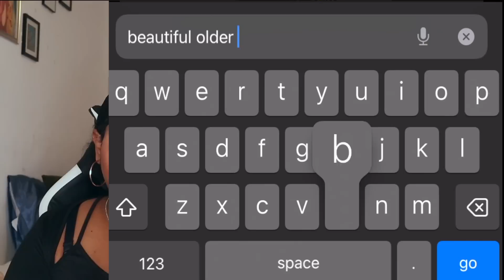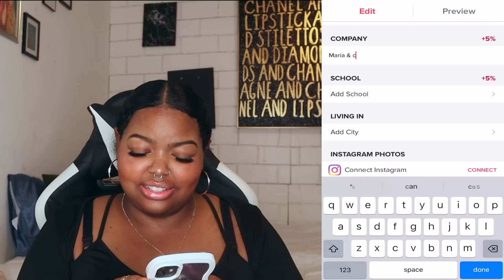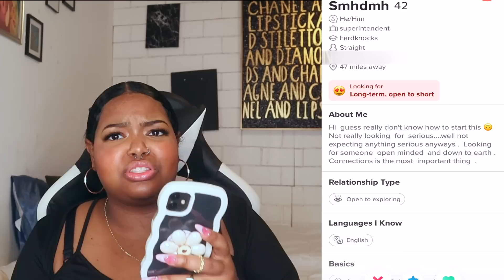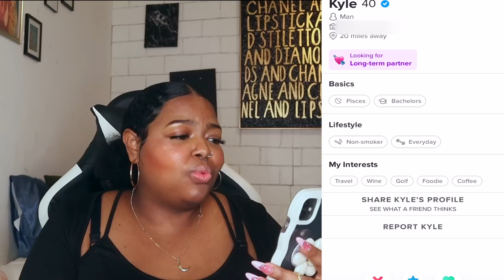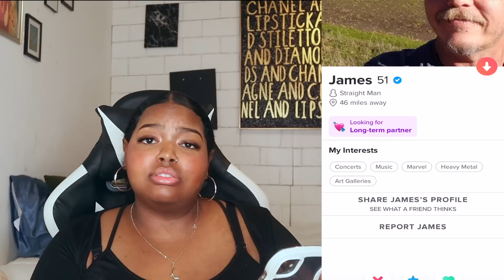rating Ridiculous Tinder Profiles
Hey Guys! hope y'all enjoy this video and I love y'all to pieces! see ya next week! xoxo